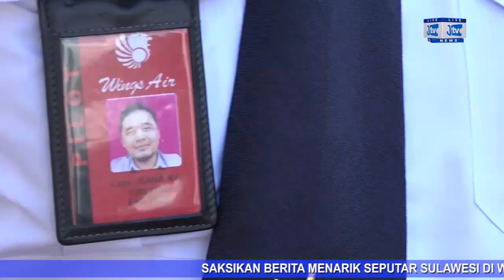MENDARAT PERDANA DIBANDARA BUNTU KUNI', WINGS AIR RESMI BUKA PENERBANGAN RUTE MAKASSAR – TORAJA